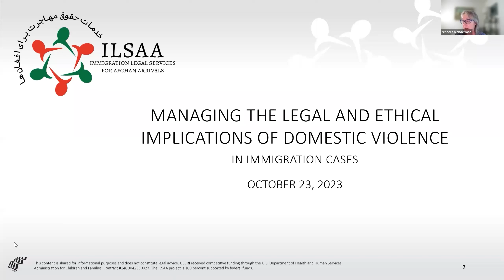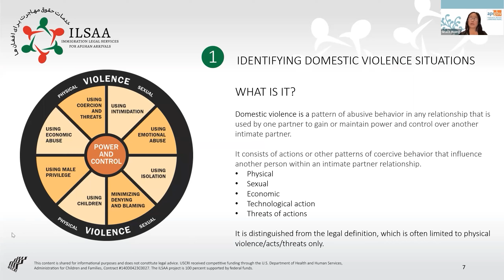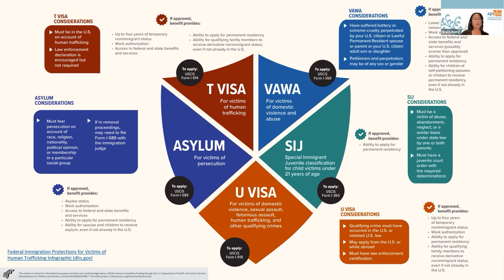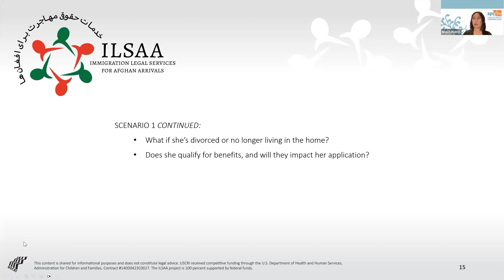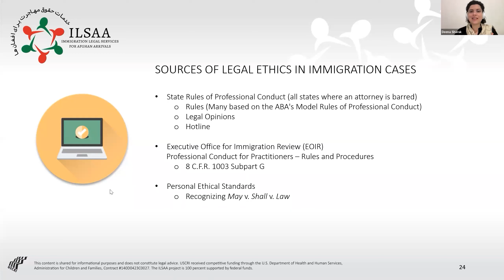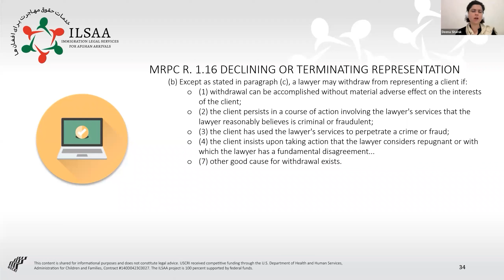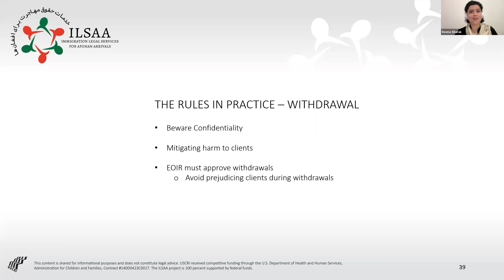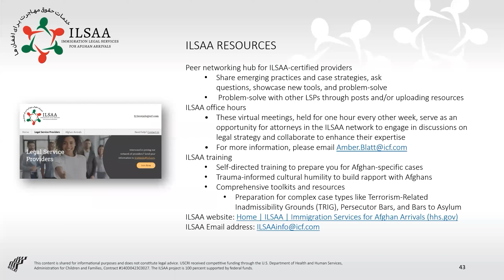ILSAA - Managing the Legal and Ethical Implications of Domestic Violence in Immigration Cases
This recorded webinar provides information on identifying potential domestic violence situations, guidance on the next steps to take, and how to find resources available to you at the county and state level. Experts from the American Bar Association (ABA) also discuss the legal and ethical implications – and the limitations those implications may impose – for legal service professionals navigating domestic violence situations.